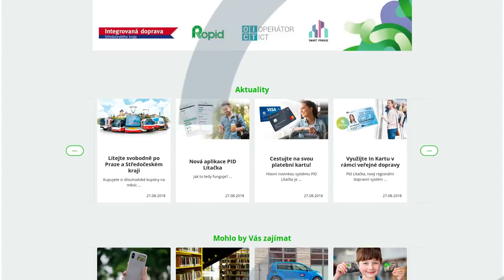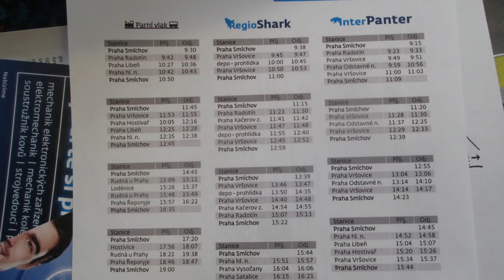METROBUS EXPRES Srpen 2018: Dojezdil Žabotlam a rozjíždí se nová PID Lítačka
Tolikrát jsme se zmiňovali o dojíždějících legendárních Žabotlamech, až v srpnu skutečně nastal onen poslední den. Kromě toho s novým školním rokem přichází změny v odbavovacím systému a dopravní akce.

Nové video vychází minimálně každé druhé úterý!